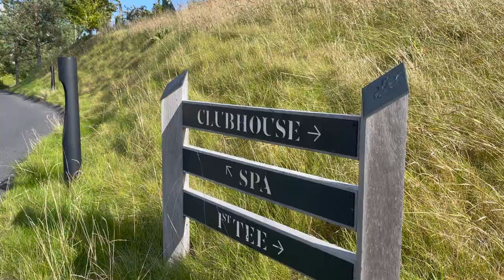VI HAR VÆRET I GREAT NORTHERN SPA! | VLOG